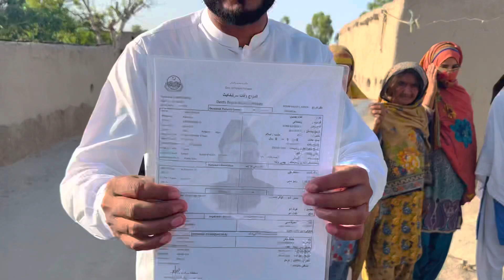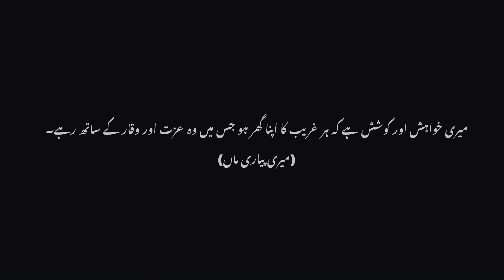Another New House for widow sister || Gift form meri piyari mama || گھر ایک نعمت ہے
New house for Orphans from meri piyari mama jan